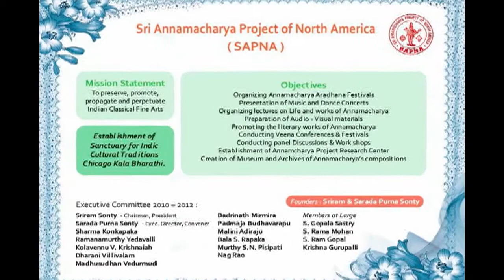SAPNA: NRITHYA SANGITA GANA RAVALI: PRIYA KRISHNAMURTHY; "YEDI NIJAMBANI" PART ONE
SAPNA PRESENTS
2012 NRITHYA SANGITA, SANKEERTANA, GANA RAVALI
SEPTEMBER 29-30

AURORA, ILLINOIS

PRIYA KRISHNA MURTHY
"YEDI NIJAMBANI..." PART ONE
COMPOSER: SRI ANNAMACHARYA
RAAGAM: VASANTHA
THALAM: ADI

VIOLIN: SANDEEP BHARADWAJ

MRIDANGAM: SANJAY SUBRAMANIAM